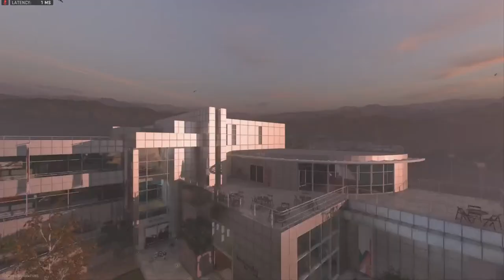Ranked Challin'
CoD